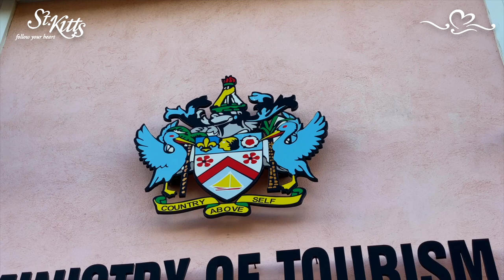Independence Series — Our National Bird, The Brown Pelican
INDEPENDENCE SERIES!

The Brown Pelican reigns supreme as the National Bird of St. Kitts & Nevis. Mr. Creighton Pencheon explains the significance of such a majestic, heroic, and graceful national symbol.

Refocus, Re-Create, Redesign: Independence 39.